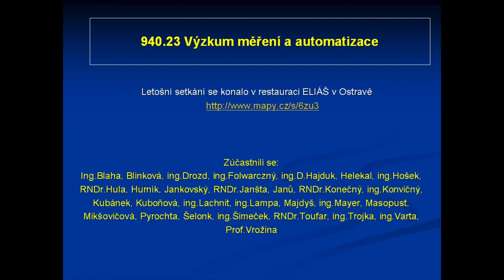940.23 Výzkum měření a automatizace - setkání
Fotografie ze setkání pracovníků 940.23 Výzkum měření a automatizace v dubnu 2013